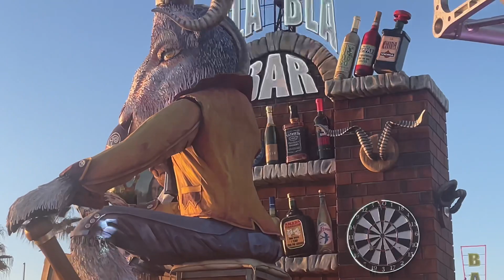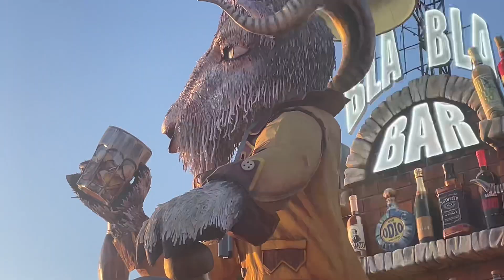Bla bla bar - superclip